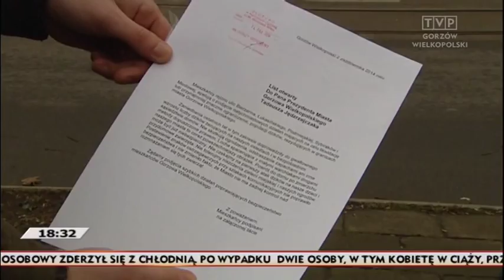TVP Gorzów: wywożą dziki z Gorzowa. Mieszkańcy zgłaszają gdzie jest nawiększy problem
Na terenie miasta stanęły tzw. odłownie, czyli drewniane klatki z aromatycznym jedzeniem. Pracownicy specjalistycznej firmy złapali i wywieźli 15 dzików. Gorzowianie próbują odstraszać zwierzęta na różne sposoby nawet elektrycznymi pastuchami, ale często bezskutecznie.